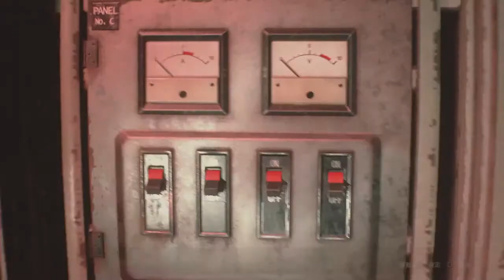惡靈古堡2 重製版 G2硬派難度/無傷(打法1)- 克蕾兒 Resident Evil 2